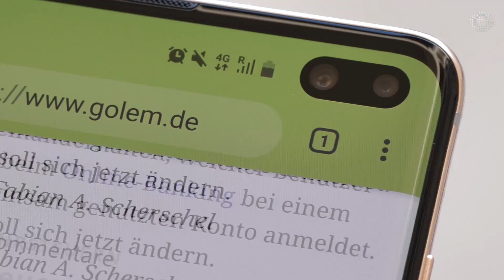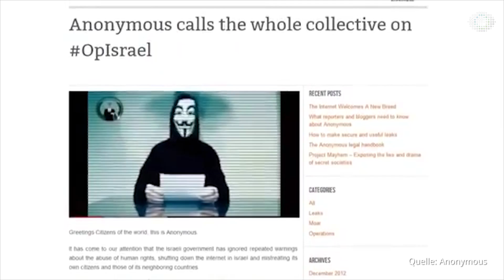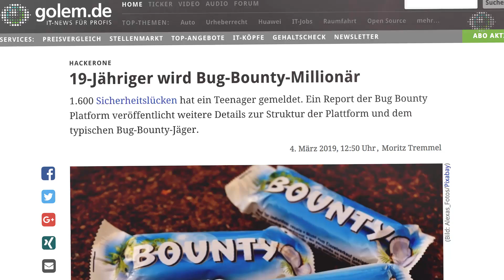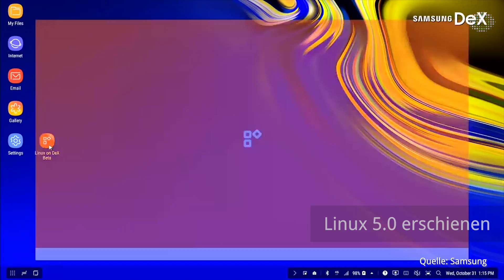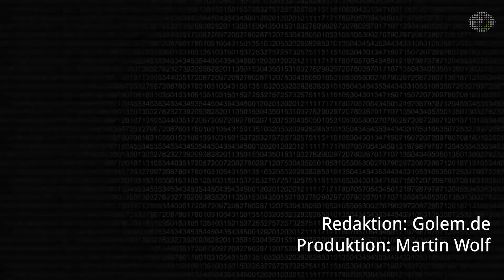Wochenrückblick KW 10 2019: Eine Woche auf Achse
Im Golem.de-Wochenrückblick für die Woche vom 2 bis 8. März 2019 geben wir einen Überblick über die wichtigsten Ereignisse in der IT- und Technikwelt.